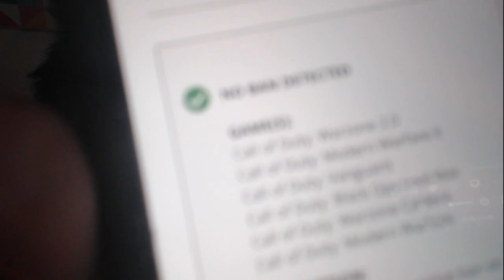Los Momentos Mas Epico De WarZone 2 (14 kills)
insultos, puteadas y mejores momentos en warzone!

warzone momentos divertidos ep.
somos un canal que recopila y edita los mejores momentos divertidos de call of duty warzone.
😂 mejores momentos divertidos - call of duty warzone #1. top 250 insane moments in warzone.
to celebrate the end of the year we wanted to take a look back at some of the most epic moments from our warzone fails & epic wins series!
welcome back to another episode of the top warzone moments series.